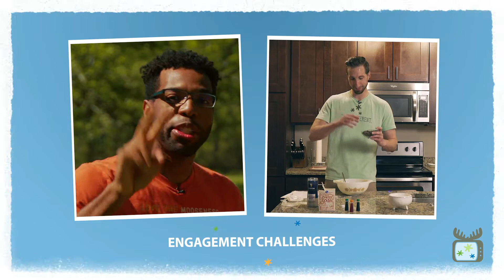A Preview of "Camp-at-Home" Summer Programming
Join Colleen and Coach as they talk about our exciting new camp program for this summer -- featuring activity workshops, engagement challenges, campfire gatherings, and so much more!